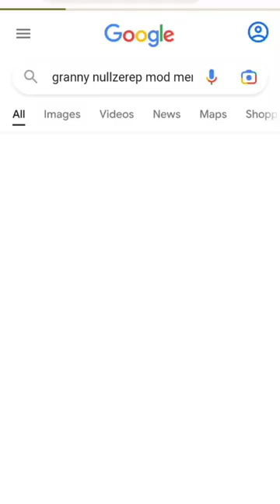How To Download Granny Nullzerep Mod Menu Apk